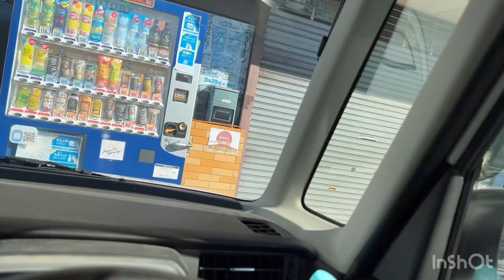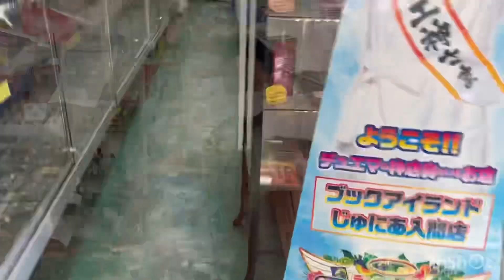正月ご来店のお客様から年始の抱負を聞く 2023.1.1